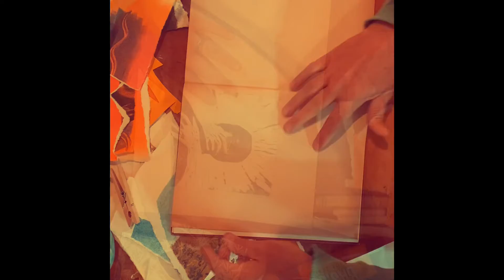A Sip Of Color (Yellow )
Ahoy!
Come and join the Den for A Sip Of Color. Luckily for you, the Den has begun this voyage early.
If you like what you see please pour yourself some hot tea. This week we are entering into a world of yellow.
May you all be happy and may you all be well.

The Paper Boat Den